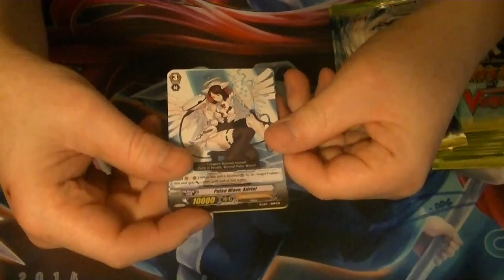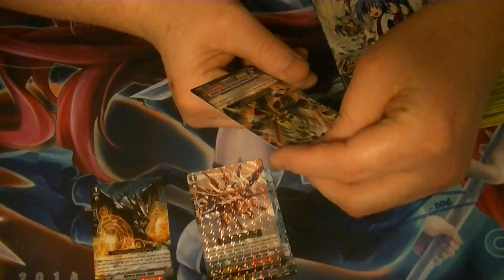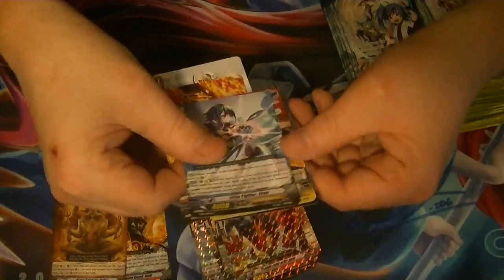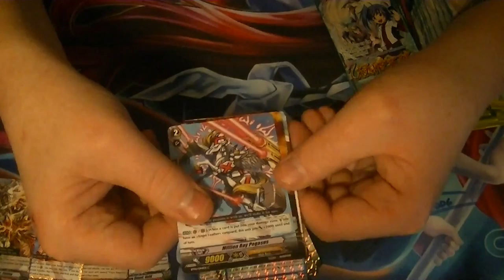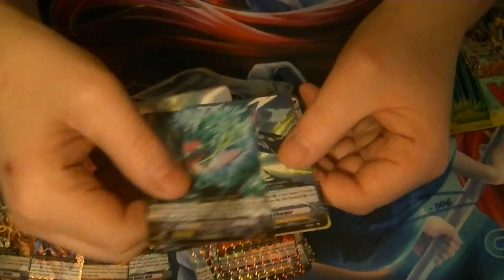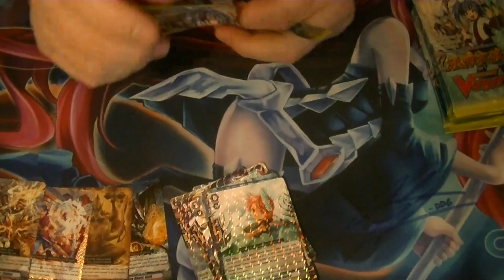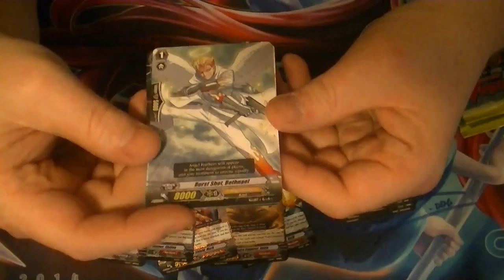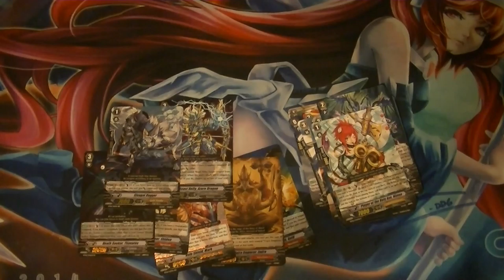Cardfight Vanguard Breaker of Limits Box Opening